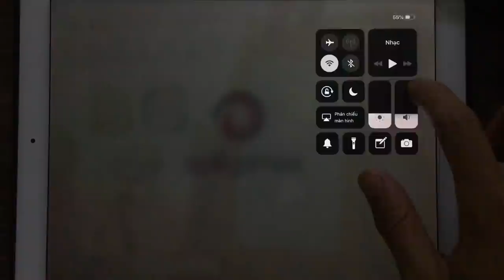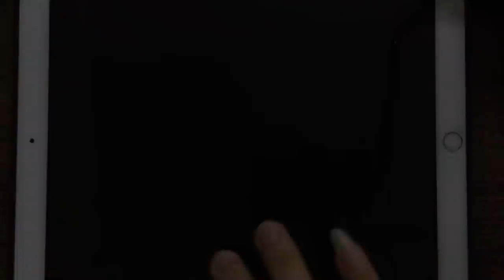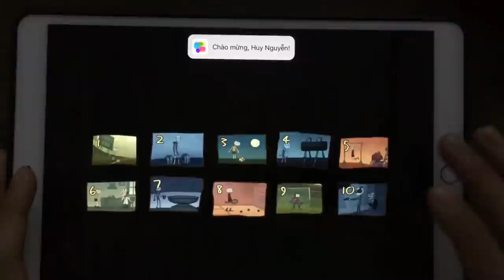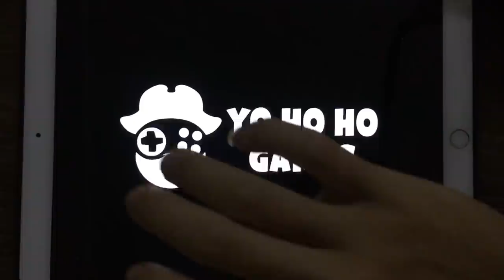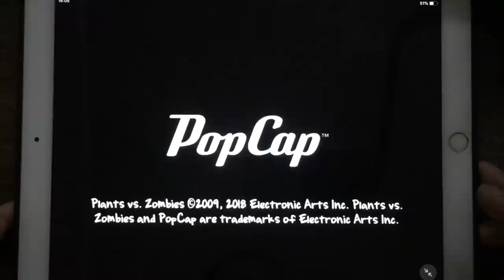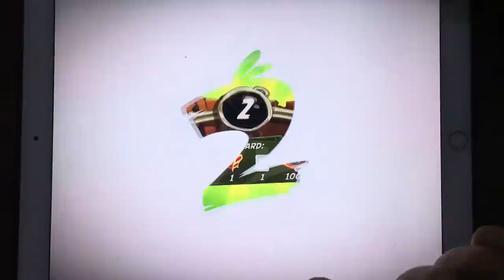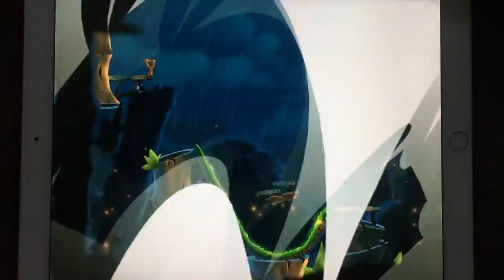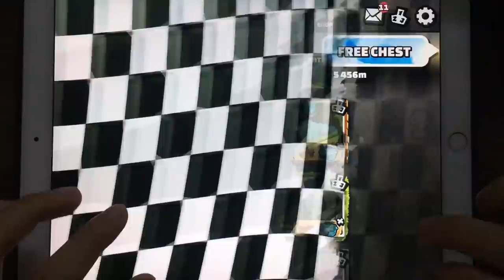Troll Quest Unlucky,My Tom 2,Troll Quest Sport,Catch Candy,Angry Grand Run,PVZ,AB 2,Hill Climb 2